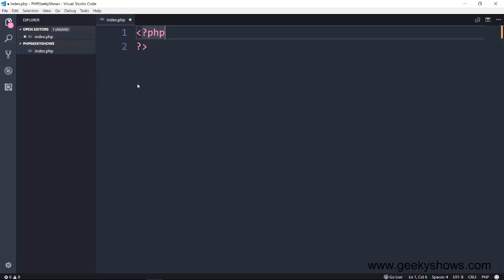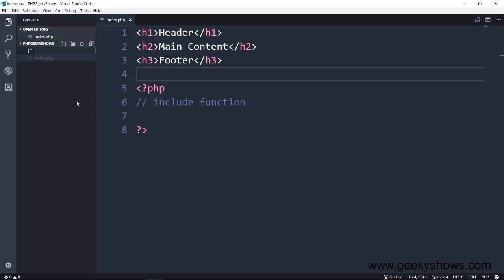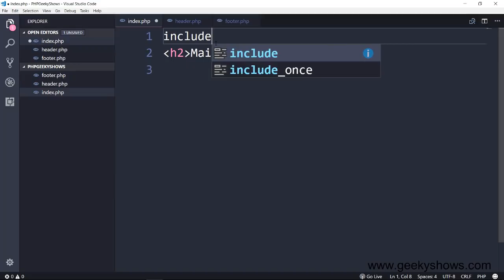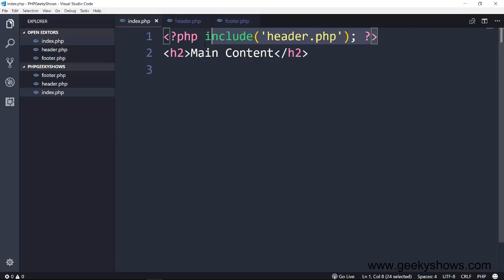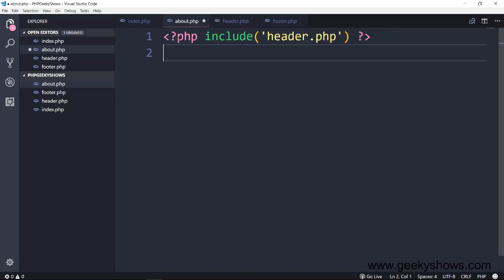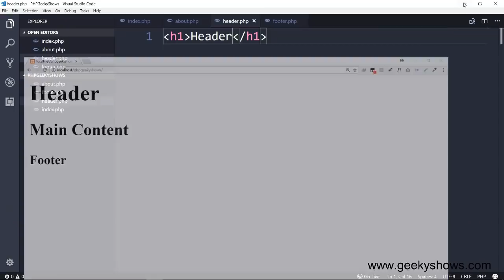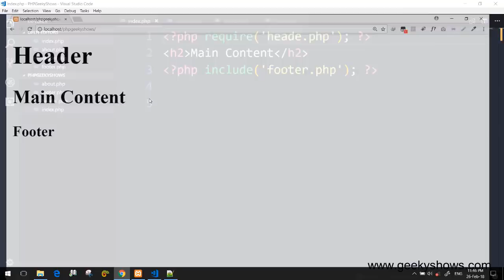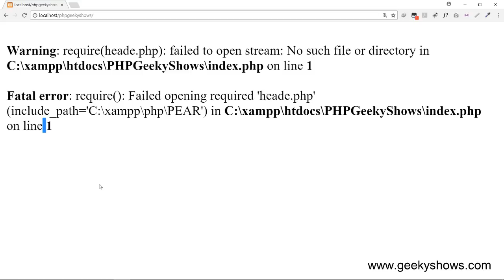include and require in PHP (Hindi)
include and require in PHP